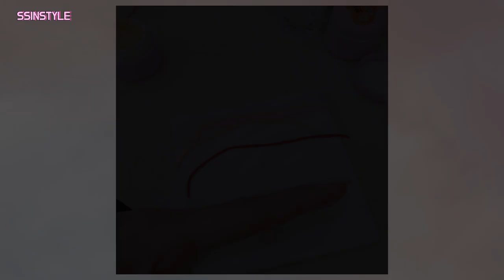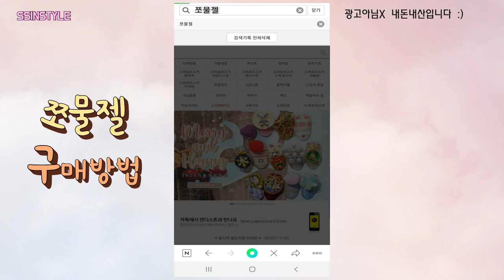Eng sub[셀프네일] 꼬임 니트네일 쉽게 만드는 꿀팁! / 엠보젤 줄만들기 쉬워지는방법❤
편집하면서 알았는데
탑 젤 바르는 영상을 안 찍었지 뭐예요😂

니트의테두리 부분은은 떨어지지 않게
탑 젤이나 클리어 젤로 꼼꼼히 발라주신 후
전체적으로 다시 탑젤을 발라주세요💅

특히 니트 사이사이는세필 붓으로
꼼꼼히 얇게 발라주세요^^
(두껍게 바르면 니트 무늬가가 옅어짐)
굴곡이 많으니 되도록이면 논와이프형
탑젤을 사용하시는 걸 추천합니다👩‍🎨

도구를 사용할 땐,
항상 에탄올이나 젤 클렌저가 살짝 묻은 상태로
사용하시는 게 좋습니다
그래야 젤이 달라붙지 않아요

브러시 사용시에도 에탄올이나 젤 클렌저를
살짝 적신 상태로사용하세용

껌젤은 손톱 프리 에지(단면)에는 바르시면 안돼요🙅‍♀️
(리프팅생깁니다)
엠보젤 사용시 껌젤을 사용하면 훨~씬 편하니까
되도록이면 구매하시는 걸 추천해요^^  (광고 아님..)

그럼 오늘도 영상 봐주셔서 감사하고요
궁금하신 점 댓글 남겨주시면
답변드릴 수 있는 건 최대한 답변해 드릴게요😊💖

추운데 감기 조심하시고 건강하세요💜

💖다양한 제품을 활용한 짧은 튜도리얼 영상은
인스타그램 ssin_style 에서 보실 수 있습니다🥰💕